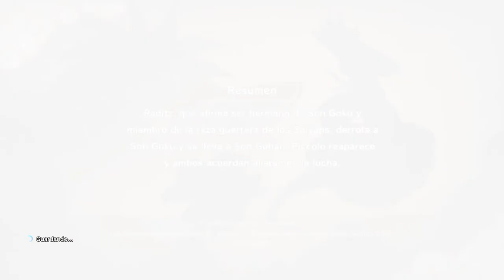Dragon Ball Z raditz vs Goku +picolo